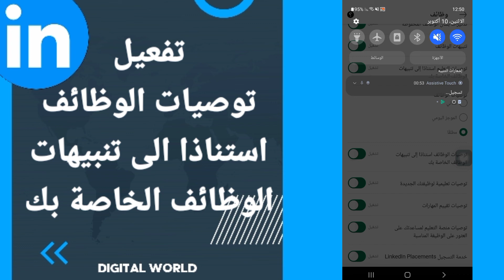كيفية طريقة تفعيل توصيات الوظائف استناذا الى تنبيهات الوظائف الخاصة بك على تطبيق لينكد ان Linkedin